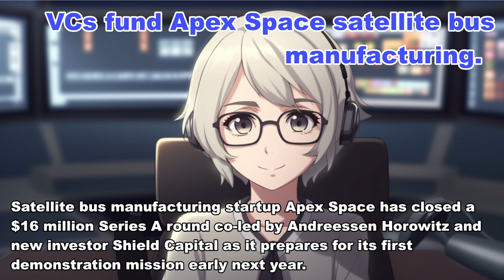VCs fund Apex Space satellite bus manufacturing.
This is an automatically generated tech news for English learners.
ChatGPT modifies the text to make the content easier to understand for non-native speakers.

News of June 23, 2023

Satellite bus manufacturing startup Apex Space has closed a $16 million Series A round co-led by Andreessen Horowitz and new investor Shield Capital as it prepares for its first demonstration mission early next year.
In addition to the new capital, Apex also revealed some of the customers that will be flying payload on that inaugural mission: Orbit Fab, a startup that’s developing technology to refuel spacecraft in orbit; Irish satellite firm Ubotica; and a tier 1 defense prime that Apex CEO Ian Cinnamon told TechCrunch was a “household name.”
Apex, founded by Cinnamon and Max Benassi scarcely nine months ago, seeks to transform the way satellite buses — the part of the spacecraft that hosts the payload — are built and sold.
For the most part, buses are built to order at a high cost, with years-long lead times.
Instead, Apex has optimized the design of its first bus, a 100-kilogram spacecraft called Aries, for manufacturing.
That means a standardized product that can be configured according to mission needs, and lead times on the order of months, rather than years.
The Los Angeles–based startup has already started building the Aries that will fly on SpaceX’s Transporter-10 ride-share mission in the first quarter of next year.
While this first mission features three separate customer payloads that will be hosted at the same time, this will not be the typical mission profile for future Aries flights.
In the future, the buses will be delivered to a specific customer, Cinnamon said, who can choose which payloads are on the mission and when it launches.
Aries is designed to support up to 100 kilograms of payload mass.
Cinnamon said the aim is to manufacture five more Aries in 2024 and scale from there.
He added that the company has already started selling the production slots for those next Aries flights, with revenues hitting seven figures.
To support that manufacturing cadence, Apex will use some of the funds from this Series A to open a 50,000-square-foot production facility in L.A., a space that the company is calling Factory One.
The inclusion of Shield Capital, a firm that’s known for investing in startups at the intersection of commercial and national security, is a strong signal that Apex is looking to bolster its partnerships with U.S. government and defense partners.
“We’re a dual-use company,” Cinnamon explained. “From the very beginning, we narrowed the list of investors who are really focused on helping us sell to the U.S. government.”
Apex has now raised a total of $27 million, including a $7.5 million seed round last year.
Andreessen Horowitz partner Katherine Boyle said in a blog post on the new funding that Apex is proving it can move quickly.
“We led the seed round in Apex last summer with the belief that both commercial companies and the defense industrial base need space manufacturers that could address component bottlenecks and move faster than once thought possible,” she said. “After witnessing the pace and demand for their product, we’re proud to now co-lead Apex’s Series A less than a year later.”